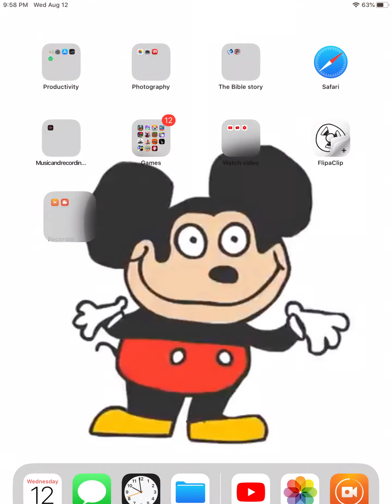Nbd sing fnaf song 1.25x